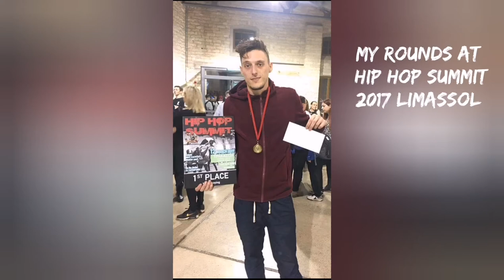Hip hop Summit 2017 x Venom rounds 🏆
These are my rounds at HIP HOP SUMMIT 2017 🏆

Why you keep scrolling

Oh, Look.! You found a Lemon 🍋